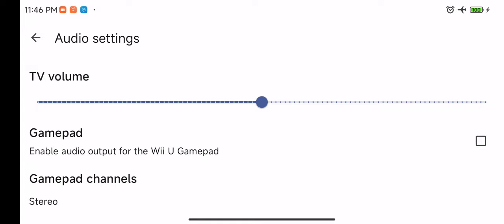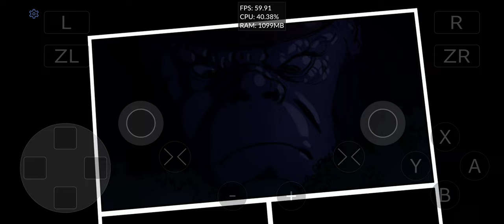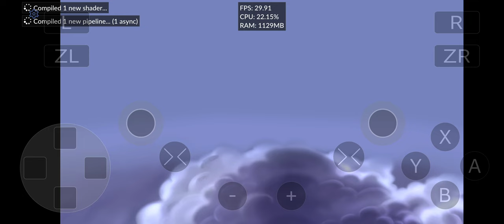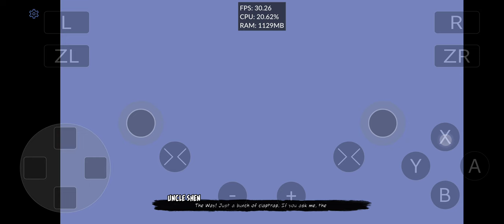Cemu Beta Android v7 | Legend of Kay Anniversary | Nintendo Wii U Emulator| Snapdragon 765G | Ingame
Wii U Emulator for Android. Mobile used in the video is Xiaomi Redmi K30 5G (Snapdragon 765G , 6gb RAM & Android 12 MIUI 13). Best viewed in 1080p quality. Video recorded using Screen Recorder.